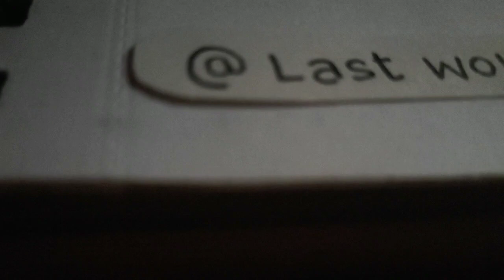How to Draw Realistic Eye (Time Lapse)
Time lapse video of realistic eye drawing

SORRY FOR THE HALF VIDEO
As I didn't have tripod stand from the beginning
But I managed to buy the tripod
WHAT TO DO MONEY PROBLEM 😄😁😁

The video is done entirely on a smartphone- Real me 3 pro
Plz enable it to 480p

Materials I used - charcoal pencils, Graphite pencils, kneaded eraser, brush, Tom bow mono earaser, pen, blending stumps, cotton bud, tissue paper and gelly roll pen

Music involved -
KRANE_ft._Ahsha_&_lemay_-_chemical_(hex_cougar_ remix)